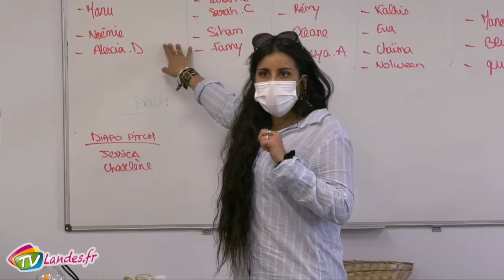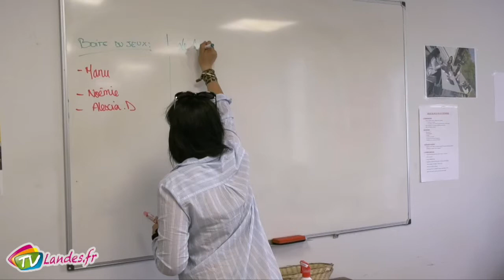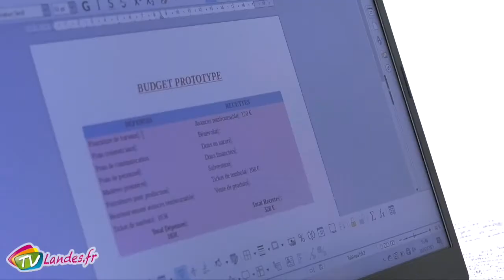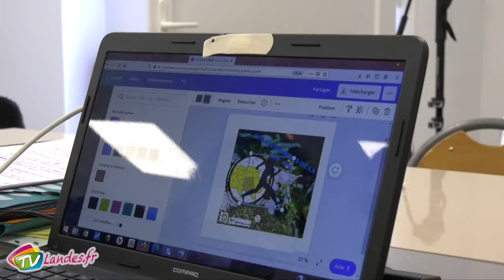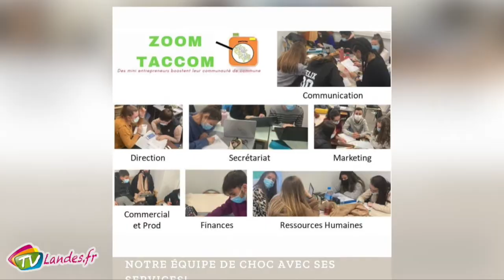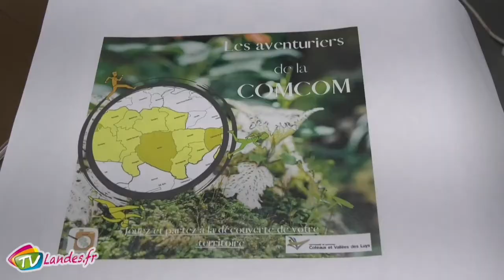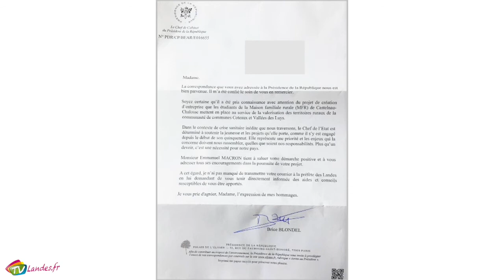Incroyable Tes Landes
”Présentation du projet en cours de réalisation par une classe de BAC Pro de la Maison Familiale Rurale de Castelnau ChalosseInvité: Manuela Noret et Théo Godon